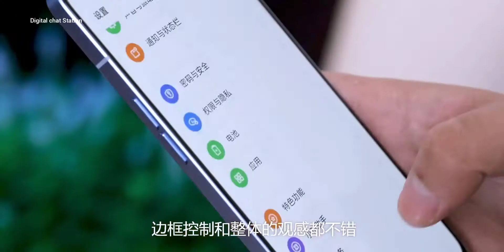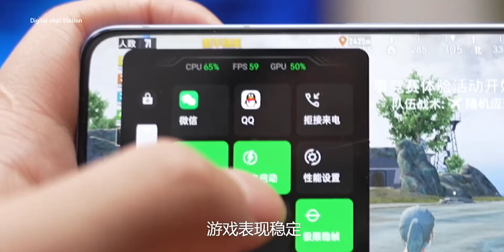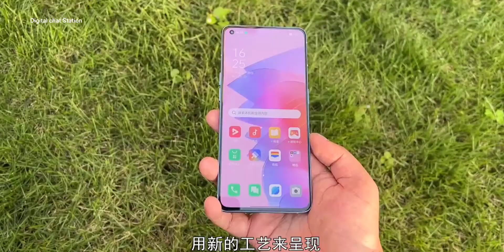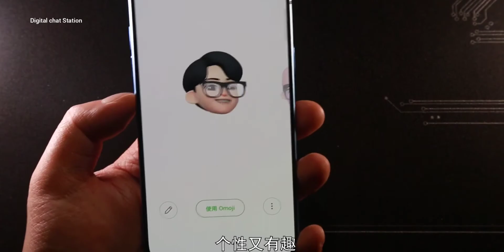Oppo Reno 7 Pro Unboxing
Topic Covered-

1- oppo reno 7 pro  camera test
2- oppo reno 7 pro  unboxing
3- oppo reno 7 pro  hands on
4- oppo reno 7 pro  camera
5- oppo reno 7 pro  camera quality

Instagram- Digital_Chat_Station ( Digital chat station IN )